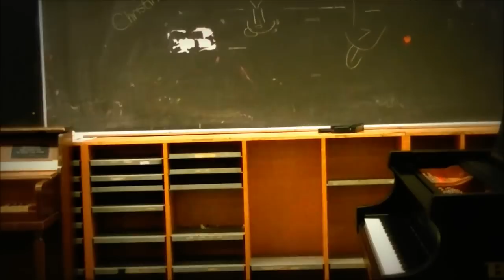Price Tag - @JessieJ ft @BOBATL Cover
Simon Lendore performing Price Tag.

Add me as a friend on Facebook: Simon Lendore

Lyrics:

[Jessie J]
 Okay, Coconut man, Moon Heads and pea
 You ready

 When the sale comes first,
 And the truth comes second,
 Just stop for a minute and
 Smile

 Got your shades on your eyes
 And your heels so high
 That you can't even have a good time

[Pre-chorus:]
 Everybody look to their left (yeah)
 Everybody look to their right (uh)

[Jessie J]
 Am I the only one getting tired?

 Guarantee we'll be feeling alright

[Pre-chorus]

[Chorus]

[B.o.B]
 Yeah yeah
 Well, keep the price tag
 And take the cash back
 Just give me six strings and a half stack
 And you can, can keep the cars
 Leave me the garage
 And all I, yes all I need
 Are keys and guitars
 And guess what, in 30 seconds
 I'm leaving to Mars
 Yeah we leaving across
 These undefeatable odds
 It's like this man
 You can't put a price on a life
 We do this for the love
 So we fight and sacrifice
 Every night
 So we ain't gonna stumble and fall
 Never
 Waiting to see a sign of defeat
 Uh uh
 So we gonna keep everyone
 Moving their feet
 So bring back the beat
 And then everyone sing

[Chorus 2x]

[Jessie J ‒ Outro]
 Yeah yeah
 Oh-oh